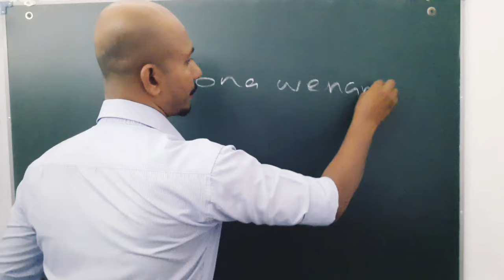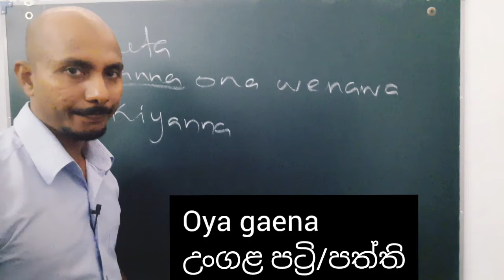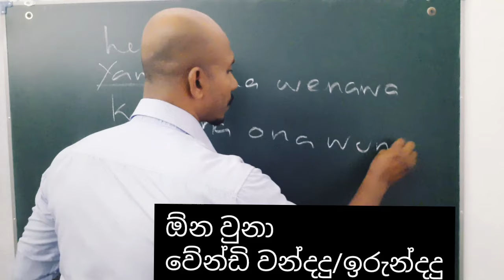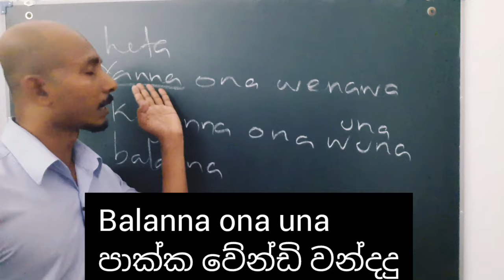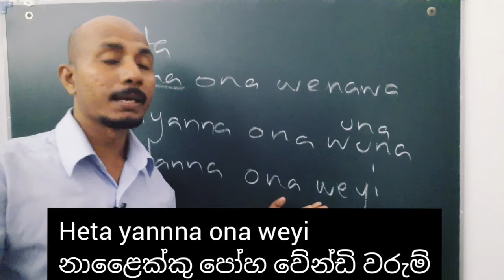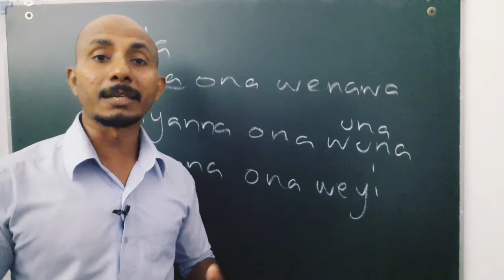spoken sinhala/spoken tamil/ ඕන වෙනවා,වෙයි,වුණා.